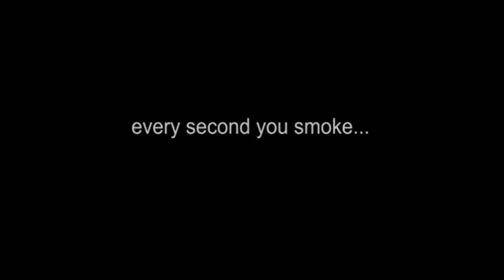PSA- Disturbing Smoke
UPSI students' outcome.
Just view it, laugh at it, I know you can do better than this 10000x.